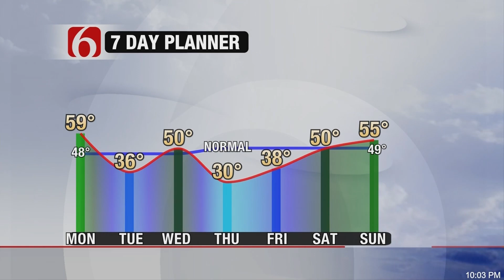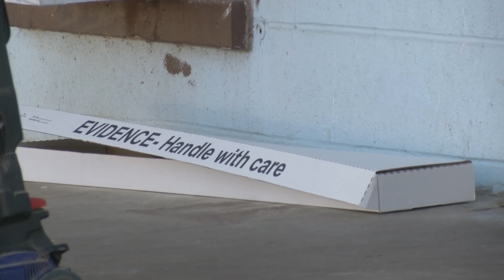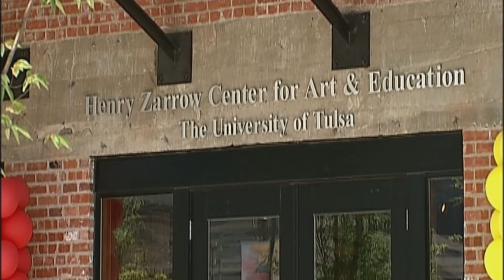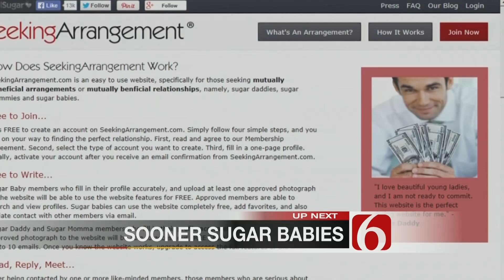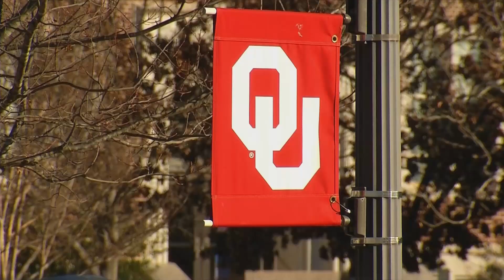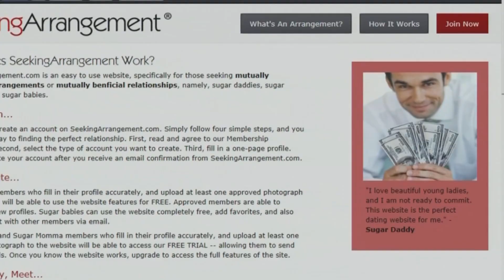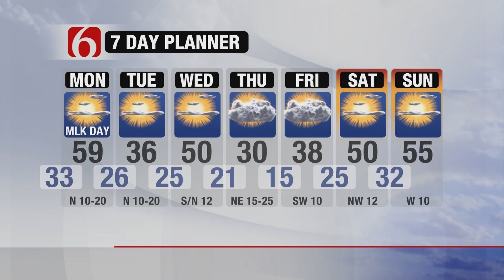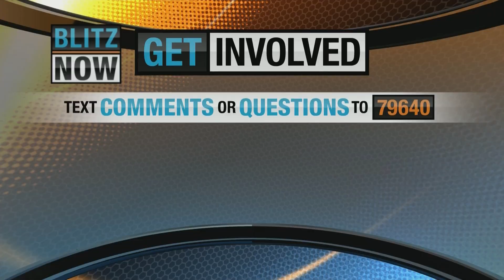Newscast Director Track Aircheck 2014-01-19 10pm & Oklahoma Ford Sports Blitz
Newscast and the Debut of our self contained Statewide Sunday Night Sports Show. Normally it's done from Oklahoma City but after the move to our new building and our sets were similar, we'll be doing the statewide show from the Tulsa location.  It went well.